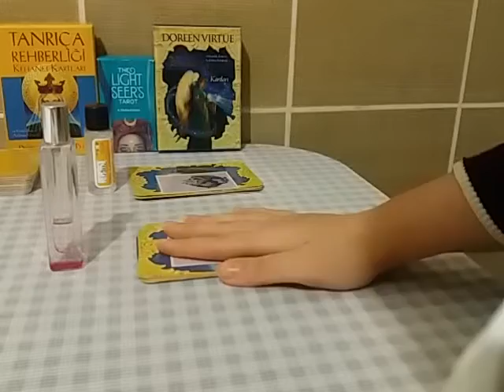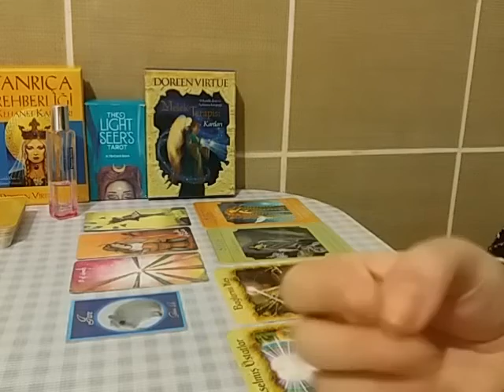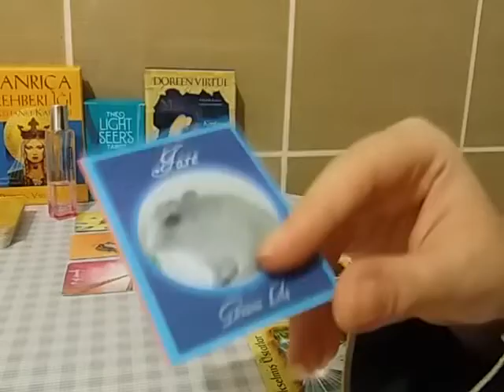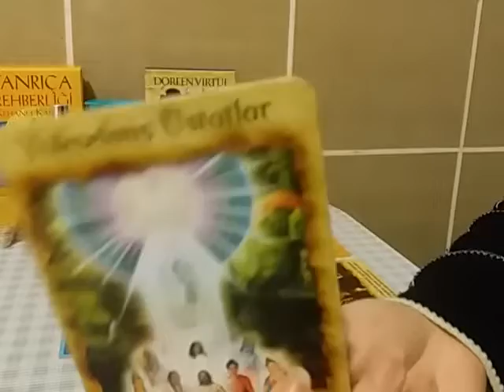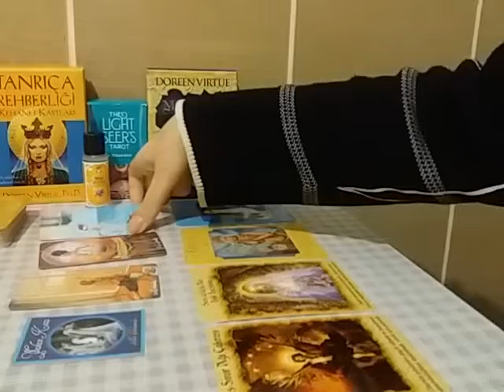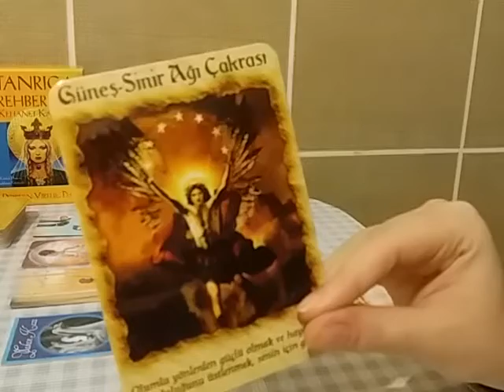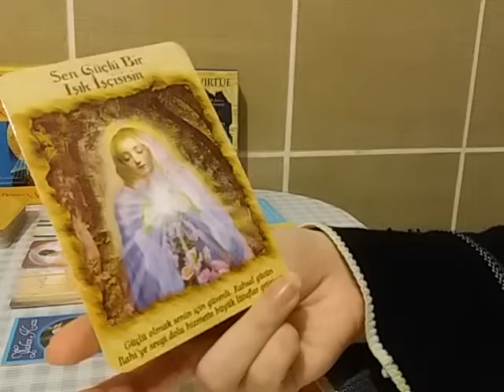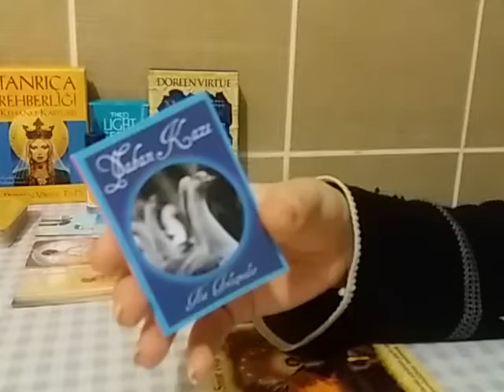💙 Neyi Duymalısın? Akrep Yeniayı Mesajları🎈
Merhabalar,

Hiçbir şey tesadüf değildir. Buradaysanız, bunu okuyor beni dinliyorsanız birbirimizle Paylaşmamız gereken bir şeyler vardır.

Her şeyden önce bu kanal hayata dair bir kanaldır ve bolca sohbet içerir. Tarot kartları, kitaplar, şiirler, şarkılar...
İnsana dokunan, insanı insana anlatan her şey bu kanalın içeriğidir.

Açılım ve videolar eğlence ve motivasyon amaçlıdır. Lütfen videolarımı bu bilinçle izleyin.

Bana öneri ve isteklerinizi yorum yaparak iletebilirsiniz.

Geri dönüşlerinizi ya da içinizden geçen herhangi bir şeyi lütfen yorumlara bırakın. Bu beni mutlu eder.

Ben de sizler gibi bir ana babanın evladıyım, bir kalbim var lütfen kırıcı yorum bırakmadan bunu bir düşünün 💞

Özel açılımlar için